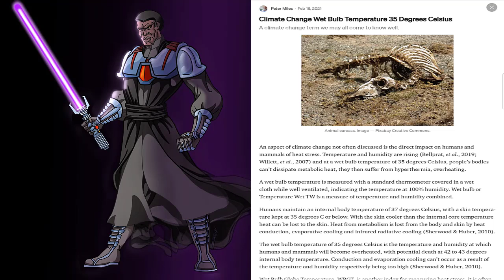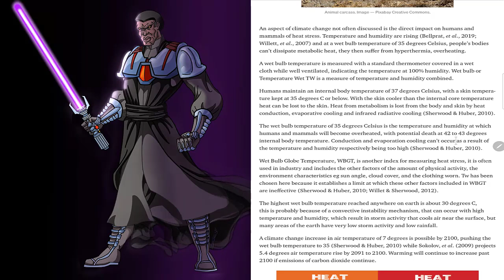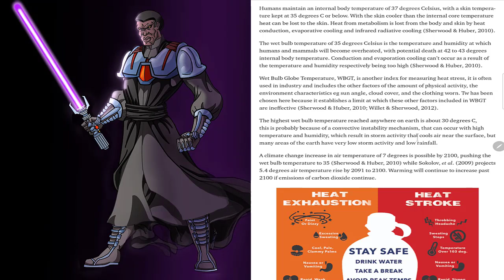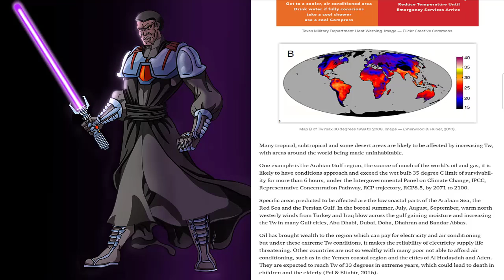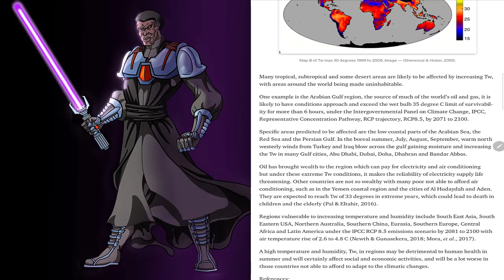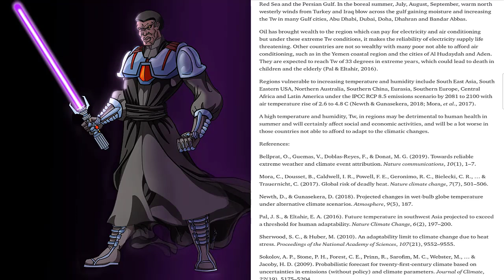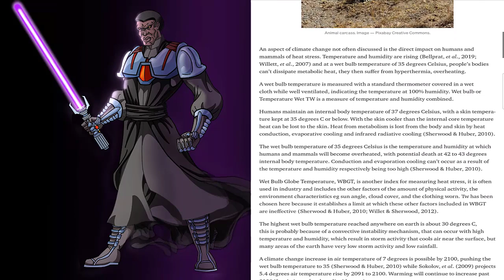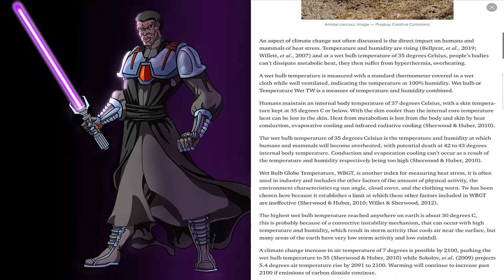The Deadly Future of Climate Change: Wet Bulb Temperatures